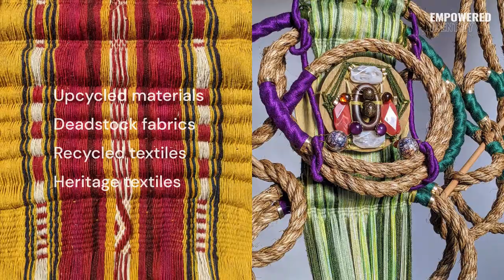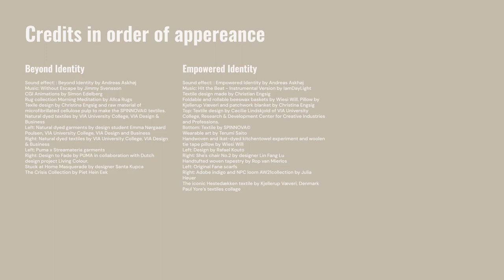Heimtextil Trends 22/23: Next Horizons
The Next Horizons are not a fixed goal or a finish line – they are mindsets. These are made up of long-term thinking, accepting that the best way to impact the world is simply not to.

The Heimtextil Trends 22/23 include Deep Nature, Hyper Nature, Beyond Identity and Empowered Identity, which explore the new mindsets for Next Horizons.

Direction SPOTT Trends & Business
Designer & Stylist Christina Engsig
Photographer & Videographer Andreas Houmann
Sound & Film Production TOFU Productions
Copywriting and Web Architecture Melisa Gray-Ward
Graphic Design Yourdesignmark
CGI Animation Design Simon Edelberg
Branding Intern Anna Tinning